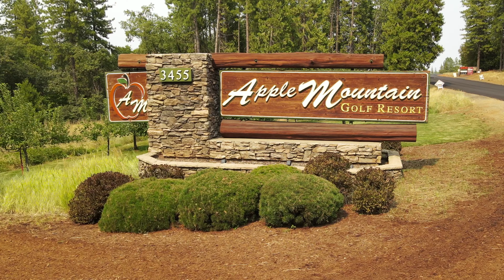Apple Mountain Golf Course California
Apple Mountain Golf Course. Camino, California's most beloved golf course.